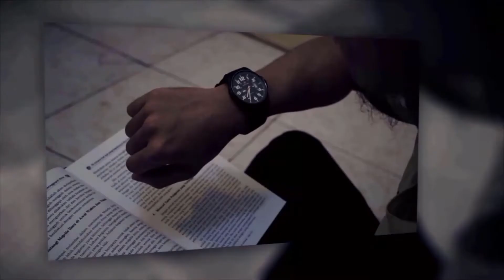UNTUKMU PENUNTUT ILMU (63) - "Semangat Membaca" [Ustadz Hasan al-Jaizy]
Perekaman : Senin, 7 Februari 2022